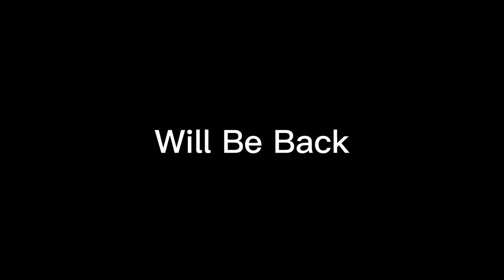Saturday Night Metro 502